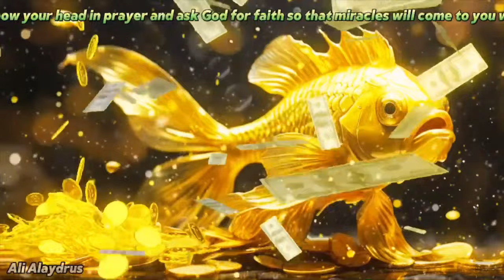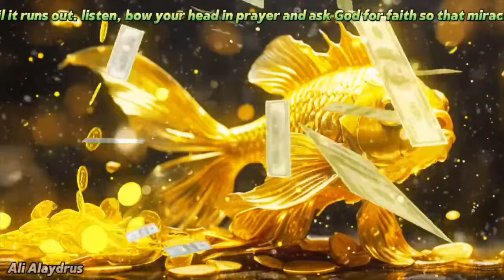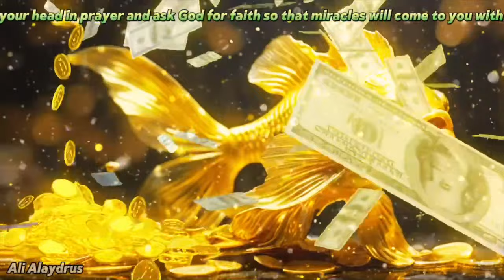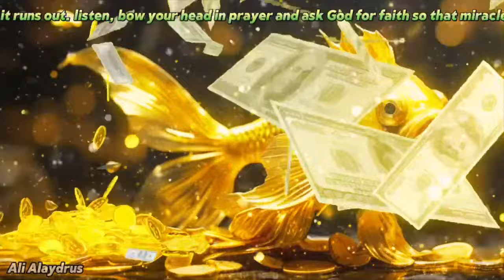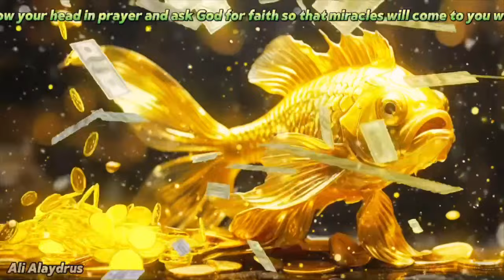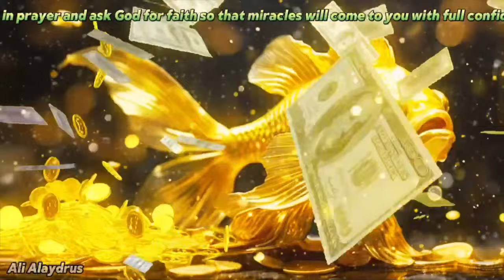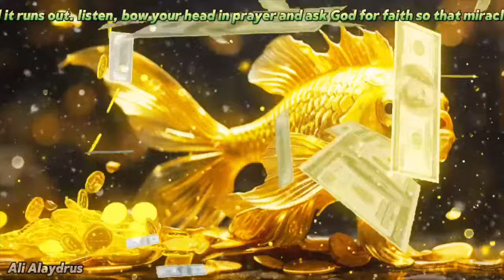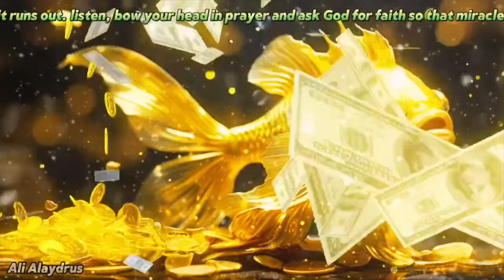✅MUSIC TO ATTRACT FAST MONEY 💸 | Receive ABUNDANCE Easily | 432 Hz Money Meditation | Ali